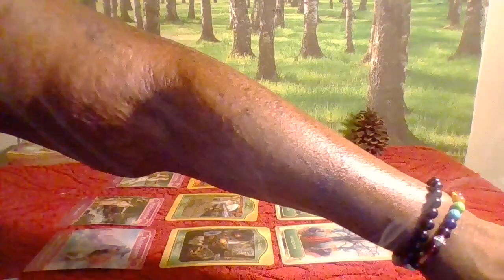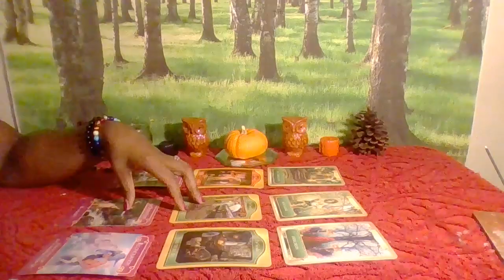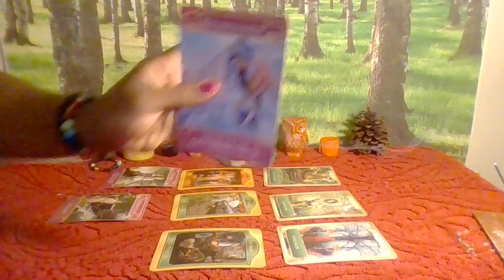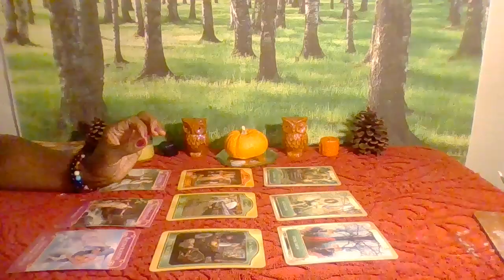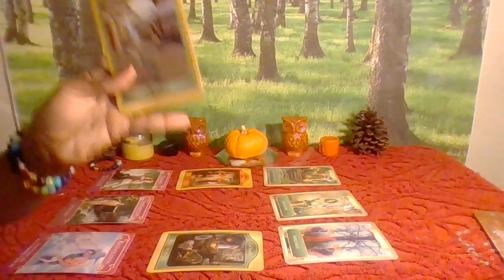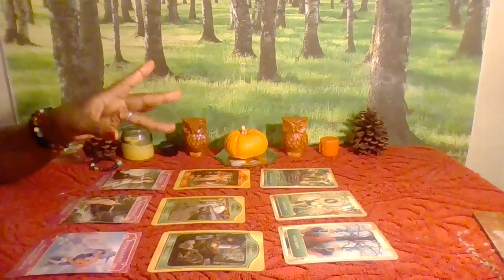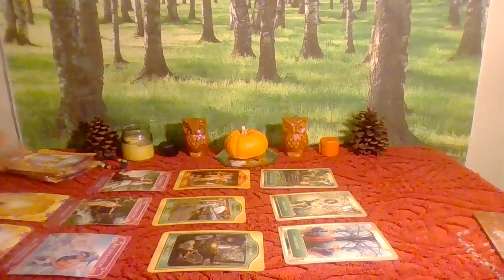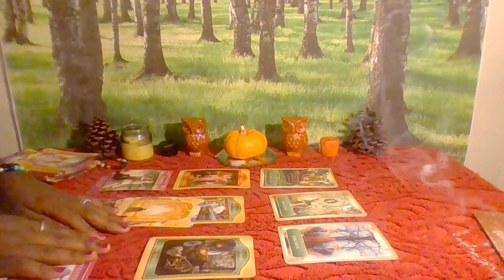Cancer Career & Life Oct.2018 - BYE BYE